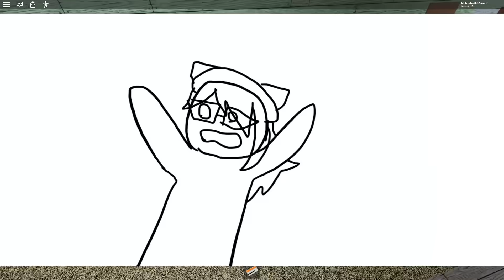🐷 PIGGY CAPÍTULO 9: 🍟 TEORIAS, SUSTOS, ZOAÇÃO e MEMES - Roblox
👀 Estamos Sendo Observados!
🍟 Sr. Batata Quer Formar um Exército de Zumbis?
🏢 Tentamos Escapar do Novo Mapa Cidade City!
🐷 Novas Skin GrandMother, Pony, Elly, Zizzy no Chapter 9!
✨ Mostramos Tudo Dessa Nova Atualização!
📲 Piggy é um Jogo Grátis e Divertido do Roblox, Aproveite!
⭐ STAR CODE = MELZINHA ⭐

💌Compartilhe!💌

💖Super Beijos!💖

💜Melzinha💜